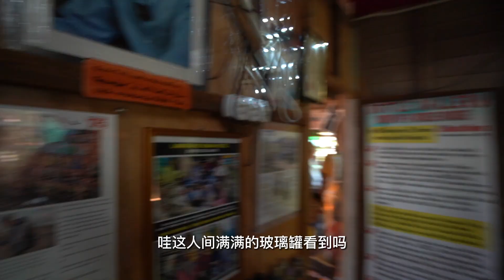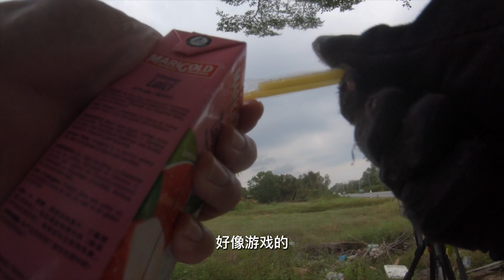【一骑走马来-29】一个人骑脚车环马，半路看见交通警察，要求一起躲在草丛里捕捉汽车超速，路程从瓜拉登嘉楼骑到Penarik，再到Besut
别怪我啊！如果是由长官自己操控会拍更多，而且是很难失误那种，我算死救到几辆了哈哈哈

我用的器材：
sony A7iii （16-35 f4）
DJI mavic air
insta360
gopro 7

导航：
Garmin Edge 530
Garmin Varia RTL 515

脚车：
Kespor Silver Shadow 29“

背包：
Thule
Ortlieb